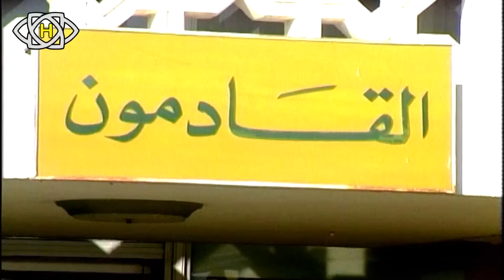المسلسل الاجتماعي ابتسامة على شفاه جافة-29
يحكي المسلسل قصة فريد رجل غني محروم من الأطفال ، يتبنى فريد ابن أحد الموظفين لديه في الشركةوبعد مرور زمن تبدأ المشاكل بينه وبين أهل الطفل لتدور أحداث مشوقة على مدار المسلسل
قصة وسيناريو وحوار
إخراج